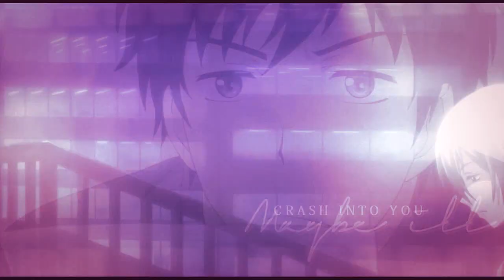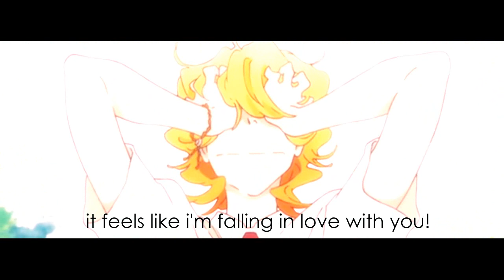「視覺」 Armor ♂ | ᴹᴱᴾ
»'ᴘʟᴇᴀsᴇ ʙᴇ ɢᴇɴᴛʟᴇ. ᴡᴇ ᴀʀᴇ ᴛʜᴇ ᴅᴀʀᴋ ᴅᴇsɪʀᴇs.'«

KYAAAAAA GUUYS You all are so damn awesome!!! This mep turned out so beautiful *crieeees* Please Keep up your amazing work and have fun with editing :3

Okay let's enjoy This Yaoi  MEP "Armor!" *spread yaoi sparkles*

♂TRACK 1: xXNejiten4everXx | Free
♂TRACK 2: xSayurichii | Hetalia
♂TRACK 3: eleneateresa | Bungou Stray Dogs
♂TRACK 4: Kano :3 | Haikyuu
♂TRACK 5: KawaiiAnimeOtaku | SnK
♂TRACK 6: Vitsukri | YGO 5D
♂TRACK 7: KoizumiPW | YOI
♂TRACK 8: lllmariale1026lll | ReLIFE
♂TRACK 9: Klllady | Super Lovers
♂TRACK 10: mcflyslashyaoi | Doukyuusei |
♂TRACK 11: BiSHieAMVs | Kids On The Slope
♂TRACK 12: TiVoglioBeneOneeChan | Kobayashi-san Chi no Maid
♂TRACK 13: AwakenNightmare | SnK
♂TRACK 14: CsillaLoli | One Piece
♂TRACK 15: KristiKyousuke29 | OnS
♂TRACK 16: Hitomi Mizukii | Brave Story